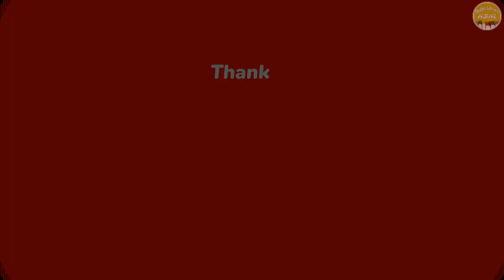လူတွေသေပြီးရင် ဝိညာဥ်ဘယ်ကိုရောက်သွားလဲ (Htoo San Htwe Lar)